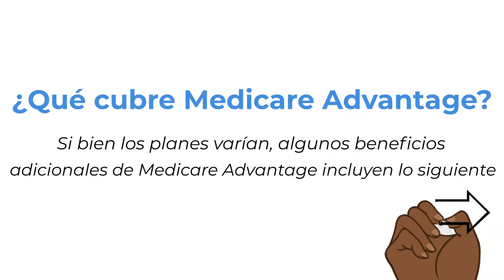¿Cuáles son las PARTES de MEDICARE y qué BENEFICIOS ofrecen? ¡DESCÚBRELO CON NOSOTROS!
Cada una de las cuatro partes de Medicare brinda un tipo de cobertura distinto: La Parte A (seguro de hospitalización), la Parte B (seguro médico), la Parte C (Medicare Advantage) y la Parte D que ayuda a cubrir los costos de los medicamentos recetados para pacientes externos. En este vídeo te explicaremos sus beneficios, si tienes alguna pregunta déjanoslo saber en los comentarios.